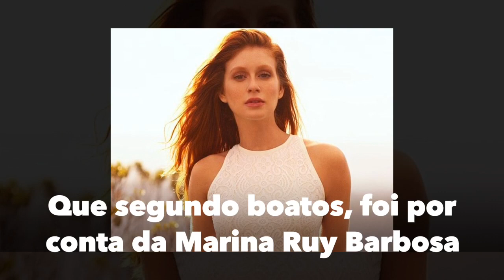Bruna Marquezine e globais param de seguir Marina Ruy Barbosa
Quem postamos?
@anitta (INSTAGRAM)
@simariamendes (INSTAGRAM)
@simoneses (INSTAGRAM)
@simoneesimaria (INSTAGRAM)
@neymarjr (INSTAGRAM)
@brumarquezine (INSTAGRAM)
@wesleysafadao (INSTAGRAM)

Quer mais?